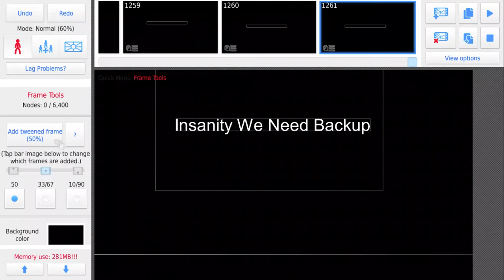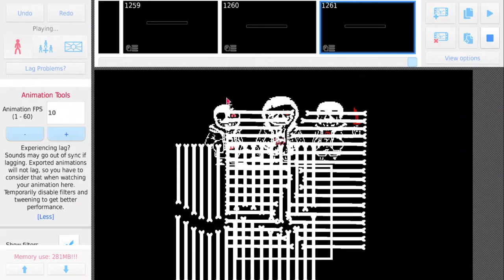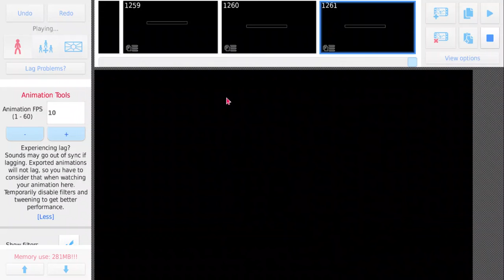Murder Time Trio (FULL ENDING)